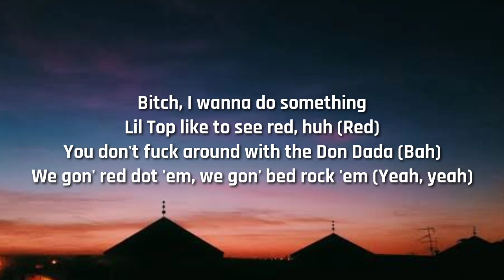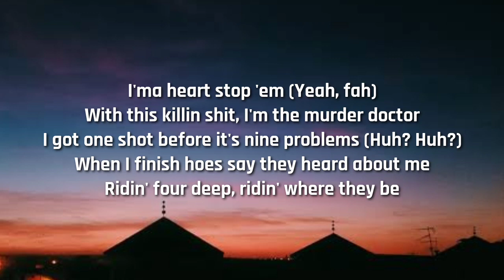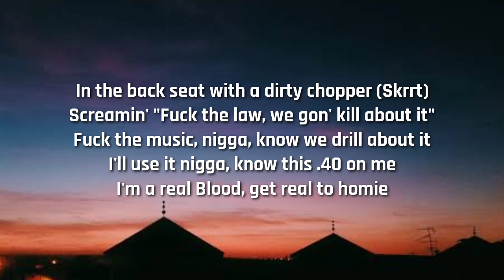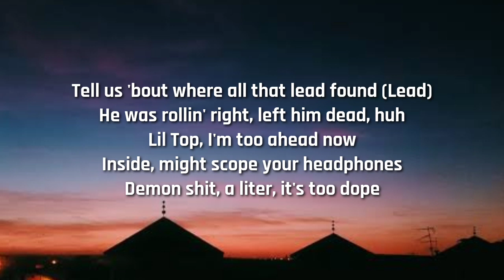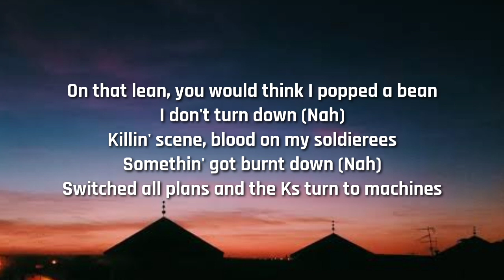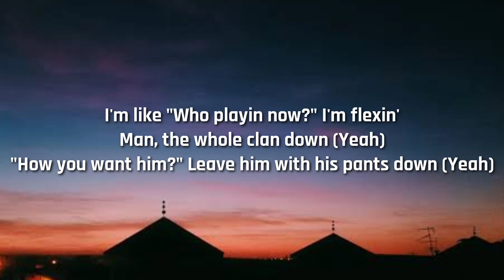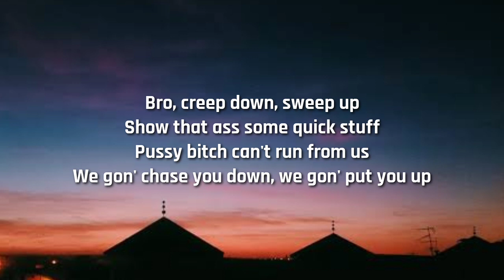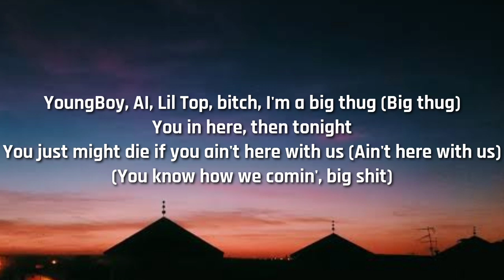NBA YoungBoy - Murder Business (Lyrics)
Murder Business (Lyrics)

Intro]
(I got Hitman on the beat, bah, bah)
(Mommy India Got Them Beats)
Bitch ass nigga, don't talk to the man (Mm, mm, mm-mm)
Fuck them, haha, yeah, what?
Bitch ass nigga, say what you doin' (Mm, mm, mm-mm)

[Verse]
What, you wanna do somethin'?
Tryna to put some shit to bed now (Bed)
Whipped up, hop out with Glocks
And we be aiming at yo head, huh (Head now)
Bitch, I wanna do something
Lil Top like to see red, huh (Red)
You don't fuck around with the Don Dada (Bah)
We gon' red dot 'em, we gon' bed rock 'em (Yeah, yeah)
I'ma heart stop 'em (Yeah, fah)
With this killin shit, I'm the murder doctor
I got one shot before it's nine problems (Huh? Huh?)
When I finish hoes say they heard about me
Ridin' four deep, ridin' where they be
In the back seat with a dirty chopper (Skrrt)
Screamin' "Fuck the law, we gon' kill about it"
Fuck the music, nigga, know we drill about it
I'll use it nigga, know this .40 on me
I'm a real Blood, get real to homie
Kill that bitch and make the critics pay him homage
Make them killers drive when you say, "You want it?"
At the trap spot, we gon' creep up on it
These hoes somewhere scared now (Lead)
Tell us 'bout where all that lead found (Lead)
He was rollin' right, left him dead, huh
Lil Top, I'm too ahead now
Inside, might scope your headphones
Demon shit, a liter, it's too dope
That's not prescribed from all the styrofoams
YoungBoy like to blaze, no hand grenades
We get your head blown (Bro, hold on)
Reaper shit, this Draco on me
Bitch, I'm the coach, just work this trap phone
Back bad, confirm shit (Yeah), I can get his back blown (Yeah, yeah)
.45 (Yeah), this Herm shit (Yeah)
Plus you know my bag strong (Yeah, yeah)
You slime enough to fuck a nigga
You slime to bring a bag home (Bitch)
I told you not to trust these niggas
Bitch, you know you dead wrong
On that lean, you would think I popped a bean
I don't turn down (Nah)
Killin' scene, blood on my soldierees
Somethin' got burnt down (Nah)
Switched all plans and the Ks turn to machines
I'm like "Who playin now?" I'm flexin'
Man, the whole clan down (Yeah)
"How you want him?" Leave him with his pants down (Yeah)

[Chorus]
Murder business, hol' on
Murder business (Murder business)
Chopsticks (Chopsticks)
Kill a witness (Witness)
Down bitch (Down bitch)
Drive while we spinnin' (Drive it, drive it)
Let her work the phone
Tell 'em, "Meet us wit' it" (Tell 'em, "Meet us wit' it")
Murder business (Murder business), hol' on
Chopsticks (Chopsticks)
Kill a witness (Kill a witness)
Brrt, brrt

[Verse 2]
(Shawty sayin' "Call back," 'cause she found where they stayin')
We gon' leave the phones
(Load up, she'll take us, we be scopin' out the scene)
Bah, bah, nigga won't stop cappin', you know that headshot was me (Headshot was me)
(We'll fuckin' spin again and see who got good aim)
Bro, creep down, sweep up
Show that ass some quick stuff
Pussy bitch can't run from us
We gon' chase you down, we gon' put you up
YoungBoy, AI, Lil Top, bitch, I'm a big thug (Big thug)
You in here, then tonight
You just might die if you ain't here with us (Ain't here with us)
(You know how we comin', big shit)